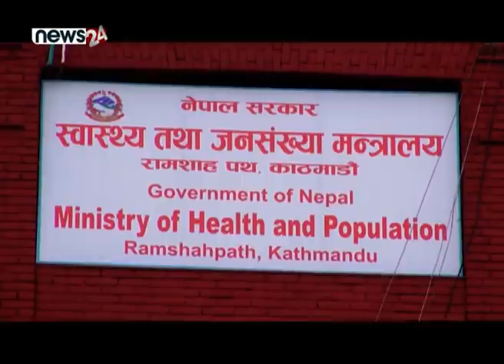सरकारले कोरोना संक्रमण परीक्षणको शुल्क घटायो - NEWS24 TV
सरकारले कोरोना संक्रमण परीक्षणको शुल्क घटाएको छ । स्वास्थ्य मन्त्रालयका प्रवक्ता डाक्टर जागेश्वर गौतमले अबदेखि सरकारी र निजी सबै ल्याबमा दुई हजार रुपैयाँमा पीसीआर टेष्ट हुने जानकारी दिनुभयो । रिएजेन्ट र अन्य सामानको मूल्य घटेका आधारमा नयाँ मूल्य निर्धारण गरिएको उहाँले बताउनुभयो । यस अघि सरकारले शुरुमा पीसीआर परीक्षणको शुल्क ५ हजार ५०० तोकेको थियो भने त्यसपछि घटाएर ४ हजार रुपैयाँ बनाएको थियो । अब दुई हजार रुपैयाँमै परीक्षण हुनेछ । त्यस्तै बंगलादेशबाट आएको रेम्ड़ेसिभिर औषधि नेपाल स्वास्थ्य अनुसन्धान परिषद्को निर्देशिका अनुसार  प्रयोग गर्न सुचिकृत बाहेकका अस्पतालहरुमा विरामीको चाप हेरेर वितरण गर्ने भएको छ । तर, त्यसको सम्पूर्ण विवरण परिषद्ले मन्त्रालयमा पेश गर्नुपर्नेछ । हालै ५ हजार भाइल रेम्ड़ेसिभिर प्राप्त भएको प्रवक्ता गौतमले जानकारी दिनुभयो । त्यस्तै प्रवक्ता गौतमले एम्वुलेन्सलाई बिरामी बोक्ने बाहेक अन्य प्रयोजनमा प्रयोग गरेमा दर्ता खारेज गरिने निर्णय भएको बताउनुभयो ।